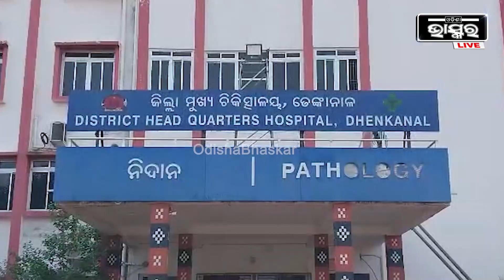ଅପରାଧ କରିଥିବା ଅଭିଯୋଗ ରେ ପୋଲିସ ଉଠାଇନେଲେ ଆଉ ଜେଲରେ ବ୍ୟକ୍ତିଙ୍କୁ....ଆଉ ଏବେ...